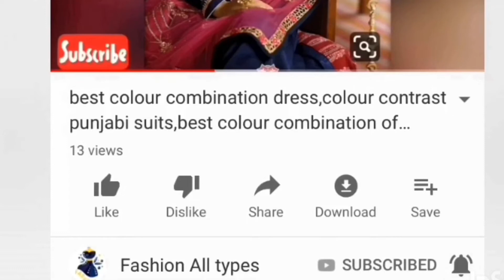30+Latest Mehandi design | Mehndi ke design | Mehndi ka design